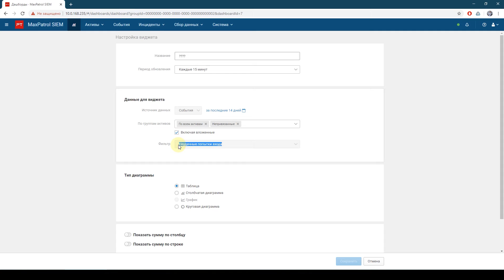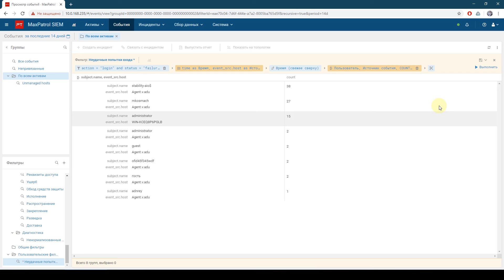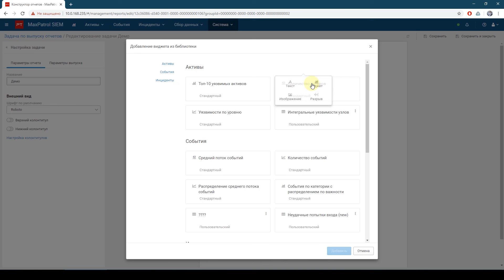Кастомизации в названии полей событий и активов в MaxPatrol SIEM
Пользователи MaxPatrol SIEM могут задавать свои названия полей в виджетах и отчетах. Благодаря этой возможности все отчеты и виджеты максимально понятны. Посмотрите, как с помощью этой фичи за две минуты преобразился виджет с неудачными попытками входа.
За видео спасибо Антону Исаеву.